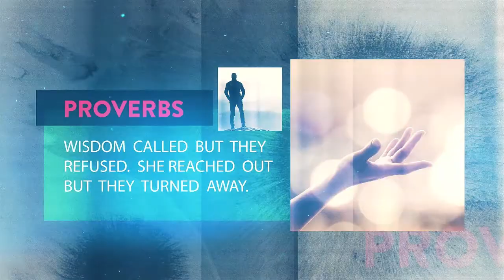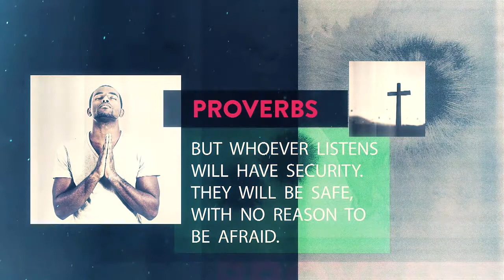Friends-R-Us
WISE UP:  MAKING BETTER DECISIONS
Part 6 –Friends-R-Us

(Proverbs)

Valentine’s Day is about relationships.  As Pastor Mark continues our Proverbs’ series, he keys in on the friendships of our life and how to improve them.   No matter our age, our friendships help to form us.  They help keep us on the right path.  Friendships aren’t a luxury but a necessity when life is going well and when it is falling apart.